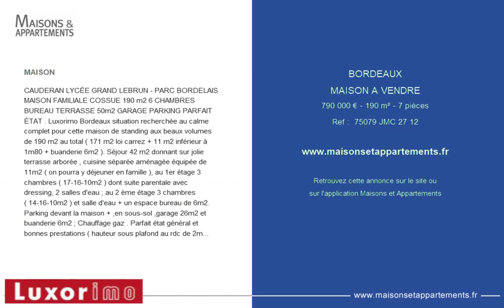BORDEAUX - MAISON A VENDRE - 790 000 € - 190 m² - 7 pièces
MAISON
CAUDERAN LYCÉE GRAND LEBRUN - PARC BORDELAIS MAISON FAMILIALE COSSUE 190 m2 6 CHAMBRES BUREAU TERRASSE 50m2 GARAGE PARKING PARFAIT ÉTAT . Luxorimo Bordeaux situation recherchée au calme complet pour cette maison de standing aux beaux volumes de 190 m2 au total ( 171 m2 loi carrez + 11 m2 inférieur à 1m80 + buanderie 6m2 ). Séjour 42 m2 donnant sur jolie terrasse arborée , cuisine séparée aménagée équipée de 11m2 ( on pourra y déjeuner en famille ), au 1er étage 3 chambres ( 17-16-10m2 ) dont suite parentale avec dressing, 2 salles d'eau ; au 2 ème étage 3 chambres ( 14-16-10m2 ) et salle d'eau + un espace bureau de 6m2. Parking devant la maison + ,en sous-sol ,garage 26m2 et buanderie 6m2 ; Chauffage gaz . Parfait état général et bonnes prestations ( hauteur sous plafond au rdc de 2m75, à l'étage de 2m58, Velux automatiques avec détection de pluie pour chambres 4 et 5 , 3 wc, grands placards partout ( chambres entrée séjour bureau ). Les commerces sont à 600m ( Caudéran centre église ) et 700m (carrefour market de primrose ), les transports sont directs Bordeaux centre en 5 minutes ( lianes 2 et 3 à 100m par le parc bordelais puis barrière Saint-Médard ainsi que liane 16 à 600m par la rue pasteur la cité administrative puis barrière judaïque ). Concernant les établissements scolaires , de la maternelle à bac +2, ils sont accessibles à pied en moins de 5 minutes. 75079